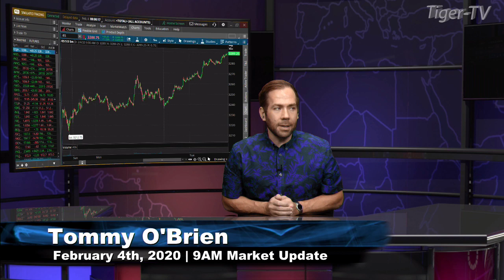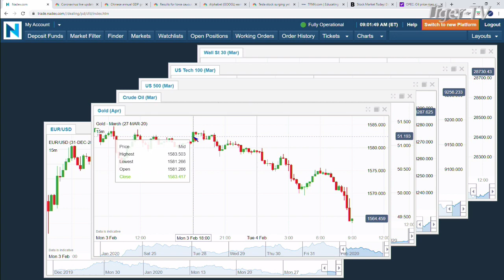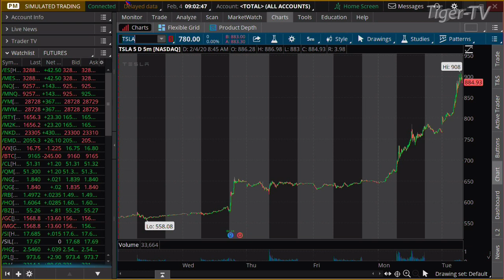February 4th, 9AM ET Market Update on TFNN - 2020